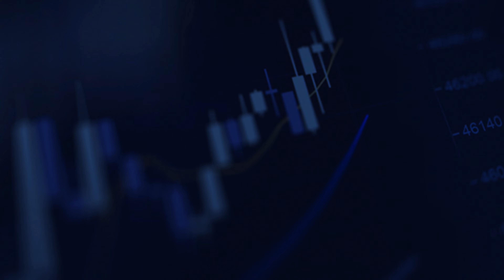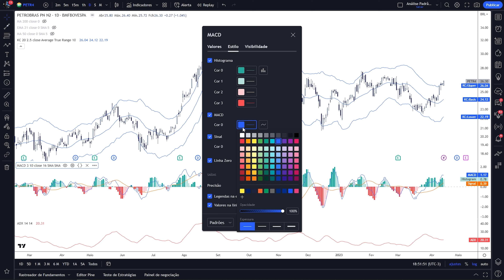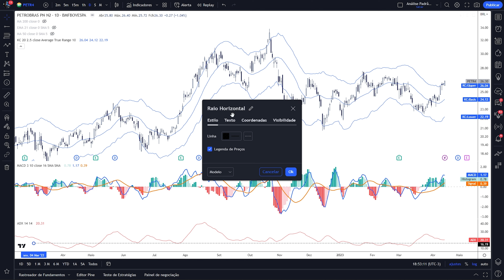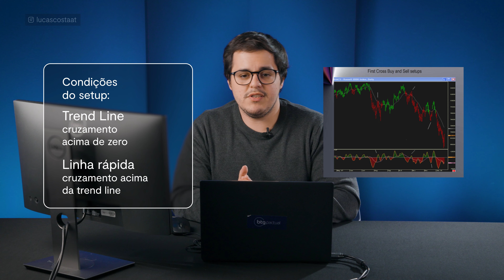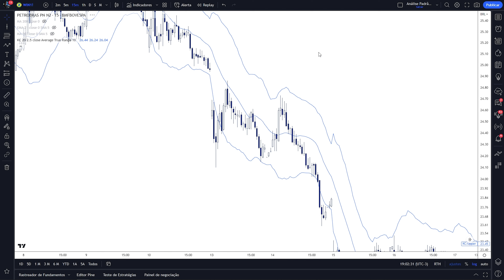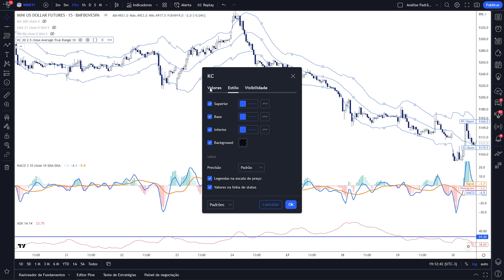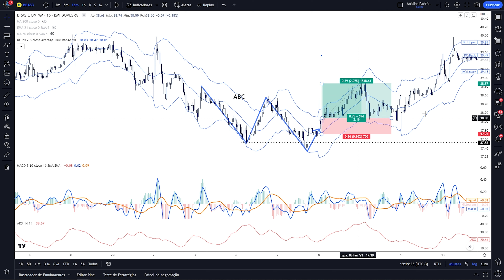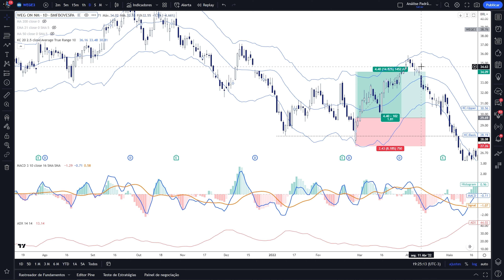Conheça a rainha dos setups: Linda Bradford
Neste vídeo, eu, Lucas Costa, vou falar sobre uma das pessoas que mais admiro no mercado: Linda Bradford Raschke. Esta trader americana com mais de 40 anos de mercado operava por um conjunto de setups bem definidos e diferentes do que os traders geralmente operam. Não podemos esquecer que o seu CTA (Commodity Trading Advisor) teve uma das melhores perfomances da história!

Um pouco sobre sua história...

Linda Bradford começou como membro da Pacific Coast Stock Exchange, negociou na Philadelphia Exchange e, em seguida, tornou-se uma CTA (Commodity Trading Advisor) registrada e fundou a LBR Asset Management.

👉 Seja um Trader BTG, corretagem zero para Day Trade em ações e minicontratos e plataformas profissionais grátis. Abra agora sua conta
Clique no link para ter acesso a relatórios atualizados na nossa área do Trade
🚀 Siga nossos analistas no Instagram:
O BTG Trader é o seu canal de informação e educação sobre análise técnica e Day Trade. A nossa missão é elevar as suas operações e te ajudar em suas estratégias. Aqui você conta com os analistas do BTG Pactual, o Maior Banco de Investimentos da América Latina e tem acesso as melhores análises da nossa premiada área de Research.
O módulo Day Trade te permite negociar ativos por meio do nosso Home Broker, Plataformas e Mesa de Operações durante o mesmo pregão com margens diferenciadas. Ao aderir o módulo de Day Trade em nossa plataforma e possuir RLP ativo, você conta com corretagem ZERO para minicontratos de índice e dólar, ações e ETFs.